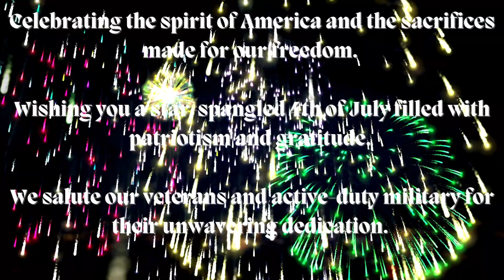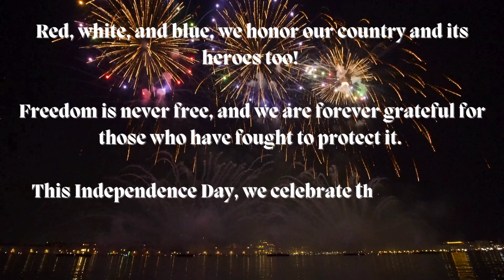Happy 4th of July 🇺🇸🎇🎆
As we approach the 4th of July, we want to take a moment to express our heartfelt appreciation for each and every one of you. Your continuous support and engagement have been invaluable in building our community and promoting a holistic approach to health and wellness.

This Independence Day, let us celebrate our nation's freedom and the freedom to take charge of our health and well-being. As we gather with friends and family, let us remember the importance of maintaining balance in all aspects of life, including physical, mental, and emotional health.

We are grateful for the sacrifices our military personnel and their families made, who have played a crucial role in securing our freedom. We salute them and extend our deepest appreciation for their dedication and service.
As we reflect on our nation's history and progress, let us also look toward the future with a renewed commitment to bettering ourselves and our community. Remember that small steps, like making informed decisions about your health or prioritizing self-care, can significantly impact your overall well-being.

On behalf of the Discovery Doc family, we wish you a safe and happy 4th of July filled with laughter, love, and good health. May this special day remind us of the resilience and unity that make our nation great, and may we continue to support and uplift one another in pursuing a healthier and happier life.

Feel empowered and equipped to walk into any practitioner’s office with confidence. Reclaim your health journey today.

TT:   / thediscoverydoc

Writers and Hosts: Dr. CeCe and Annah Kate
Executive Produced by: Annah Kate
Audio and Video Engineering by Ande Mehler

Our incredible team is vital in bringing you the content you love. From the brilliant minds shaping the script and engaging guest experts to the seamless execution of the audio and video, we couldn't do it without each of them. It's truly a collaborative effort.

We're so grateful for the support and talent of our team. It allows us to focus on delivering quality content to you, our amazing audience.